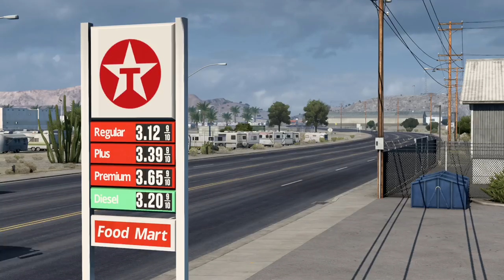Rebuilding a Peterbilt 281 - American Truck Simulator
I just couldn't let this warrior spend the rest of its life in the desert rotting away. Join me and let's put this Pete back on the road where it belongs.